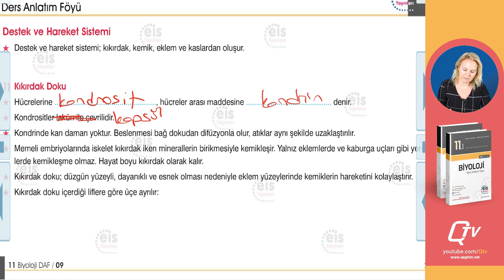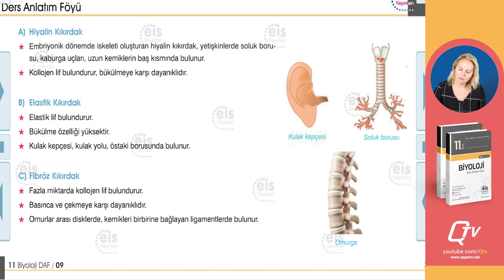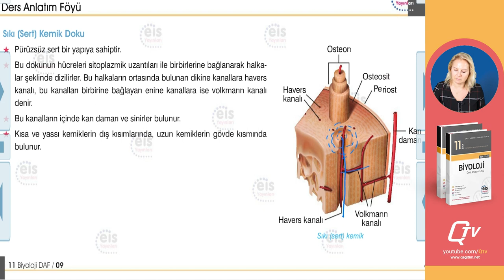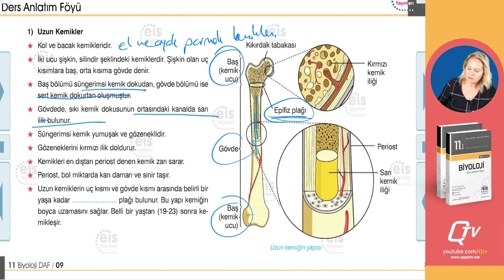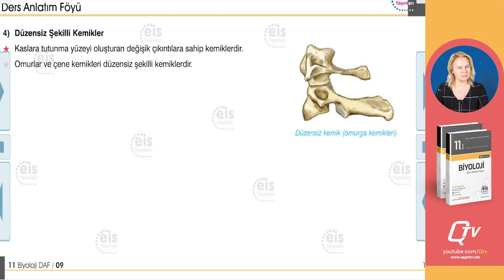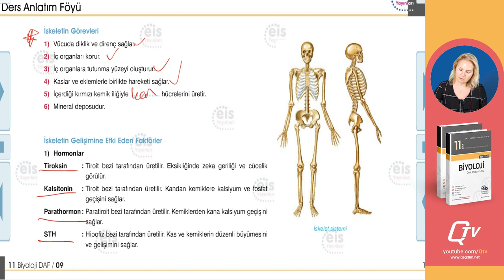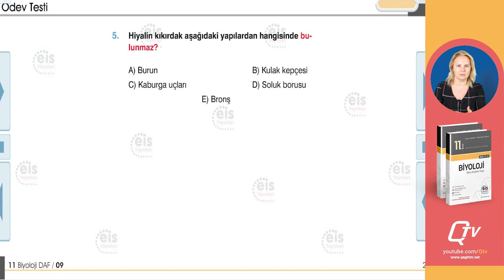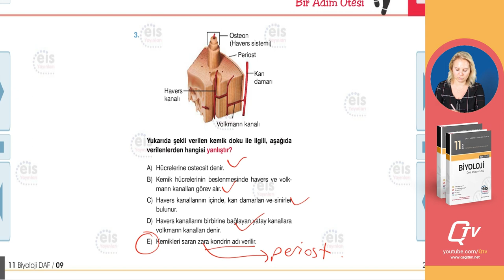EİS Biyoloji 11. Sınıf Ders Anlatım Föyleri | Föy 9 | İnsan Fizyolojisi (Destek ve Hareket Sistemi)